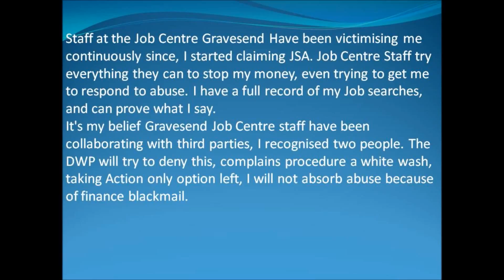Gravesend Kent UK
I will continue my Job search, apply for jobs. I look for work every day on line getting a Job without references due to time out from work a major problem. Employers need references. See you in court DWP